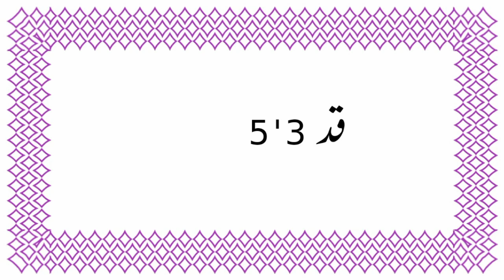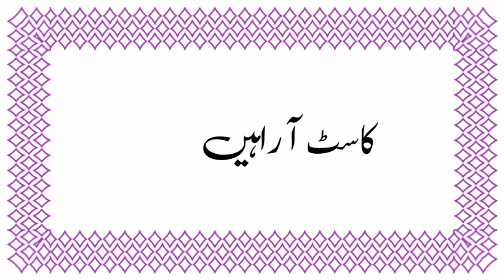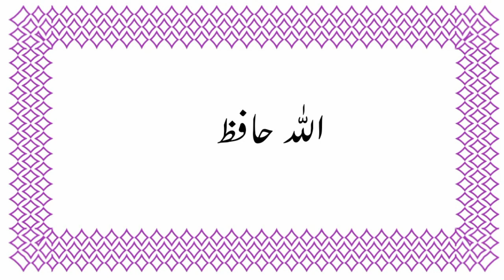Late marriage proposal || Educated Female || Single Female Rishta || Age 36